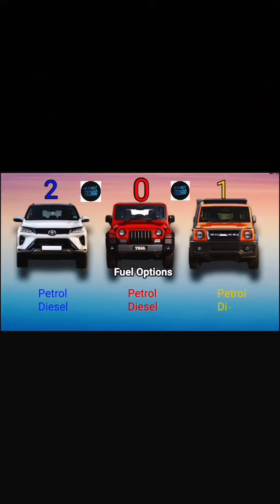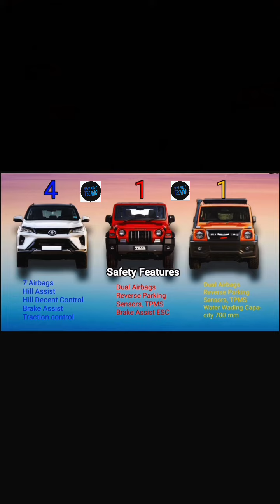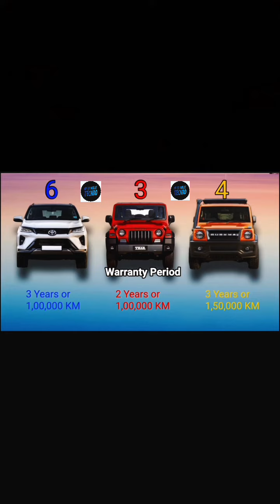Force Motors Gurkha vs Mahindra Thar vs Toyota Fortuner Compare /2022/2023/2021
CarWale brings you comparison of Force Motors Gurkha, Toyota Fortuner and Mahindra Thar. The Force Motors Gurkha price is ₹ 15.10 Lakh, Toyota Fortuner price is ₹ 32.58 Lakh and Mahindra Thar price is ₹ 9.99 Lakh. The Force Motors Gurkha is available in 2596 cc engine with 1 fuel type options: Diesel, Toyota Fortuner is available in 2694 cc engine with 1 fuel type options: Petrol and Mahindra Thar is available in 1497 cc engine with 1 fuel type options: Diesel. Fortuner provides the mileage of 10 kmpl.

Gurkha vs Fortuner vs Thar Comparison Overview

Key HighlightsGurkhaFortunerTharPrice₹ 15.10 Lakh₹ 32.58 Lakh₹ 9.99 LakhEngine Capacity2596 cc2694 cc1497 ccPower90 bhp164 bhp117 bhpTransmissionManualManualManualFuel TypeDieselPetrolDiesel